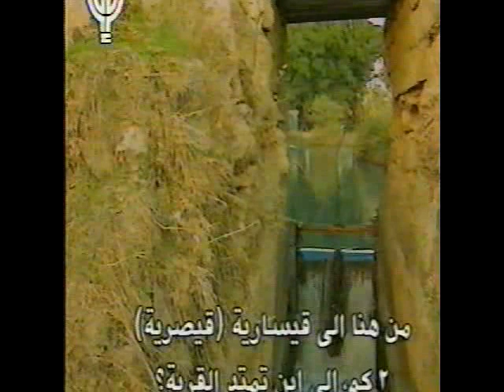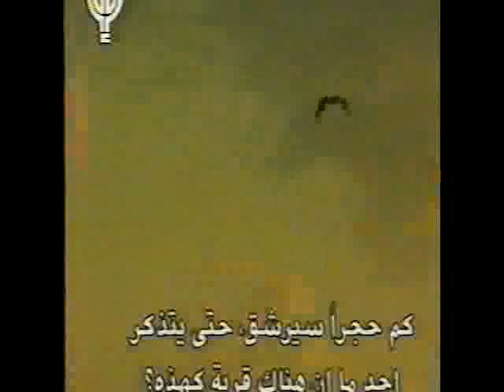תמר גולן דייגים - דיווח מהשטח Tamar Golan Fishermen - Reports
תמר גולן, עיתונאית, כתבת
Tamar Golan